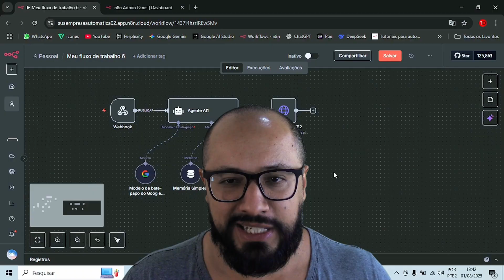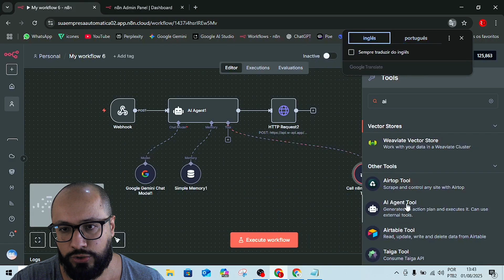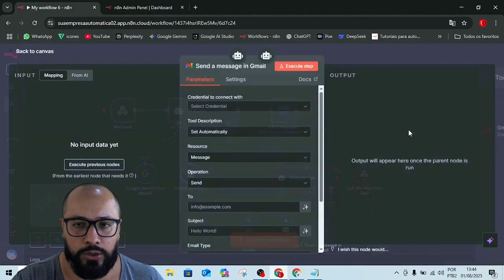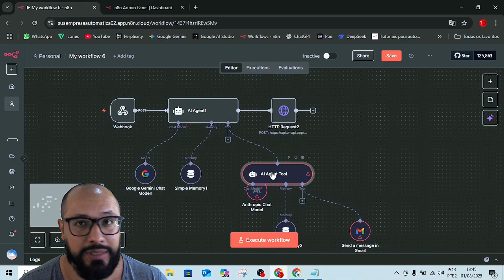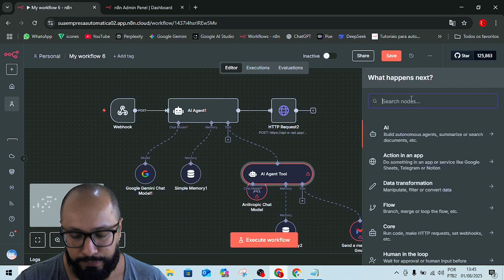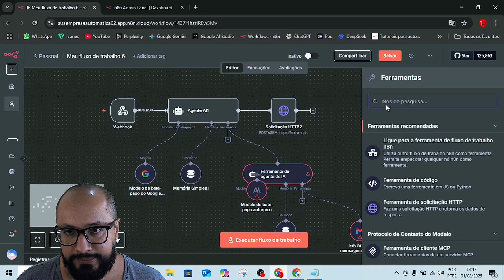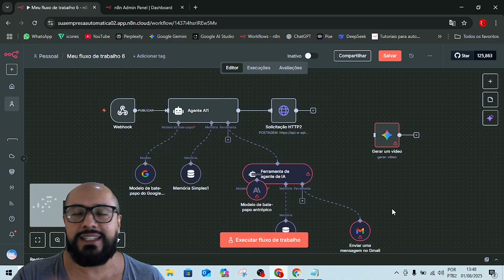Novidades n8n: AI Agent Tool e a Integração com Google Gemini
Olá a todos! No vídeo de hoje, vamos mergulhar nas últimas novidades do n8n, a ferramenta de automação que você já conhece e adora. Prepare-se, porque a grande estrela é a nova AI Agent Tool e, ainda mais emocionante, sua poderosa integração com o Google Gemini!

*ADQUIRA A AUTOMAÇÃO PARA BARBEARIAS E SALÕES DE BELEZA:*

*Se você valoriza nosso conteúdo gratuito sobre n8n e quer nos ajudar a continuar criando mais, sua doação faz toda a diferença!*

*CHAVE PIX PARA DOAÇÕES*:
ea0ee0ce-b61f-41bd-95aa-5740cb55ef2d

Se você trabalha com automação e busca levar seus fluxos de trabalho a um novo nível, este é o vídeo que você precisa assistir. Eu mostro, passo a passo, como a n8n está utilizando a inteligência artificial para simplificar tarefas complexas, desde a análise de dados até a geração de conteúdo.

O que você vai aprender neste vídeo:

O que é o AI Agent Tool do n8n: Entenda como essa nova funcionalidade pode transformar seus workflows.

Integração com o Google Gemini: Veja na prática como a combinação de n8n e Gemini potencializa suas automações.

Exemplos Práticos: Demonstrações de como criar automações inteligentes com IA.

Dicas de Otimização: Como usar essas novidades para economizar tempo e aumentar a eficiência.

Não importa se você é um iniciante ou um usuário avançado do n8n, as inovações apresentadas aqui são um divisor de águas. Prepare-se para automatizar mais e melhor!